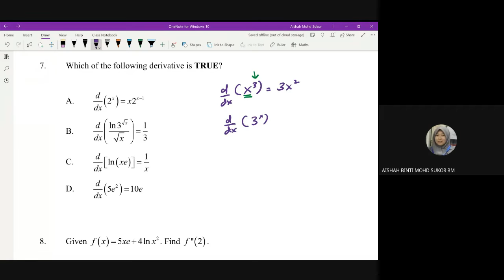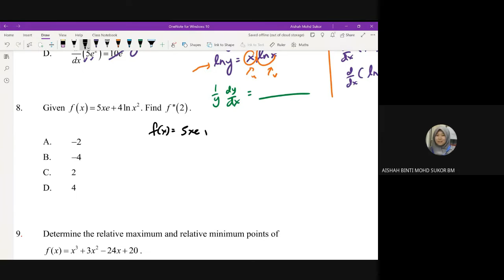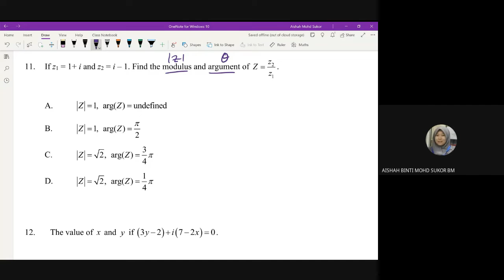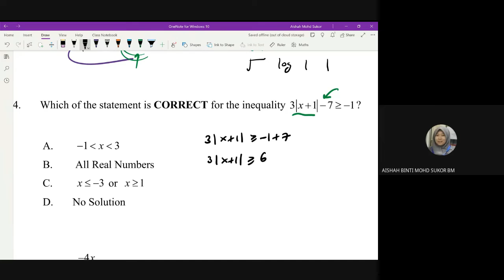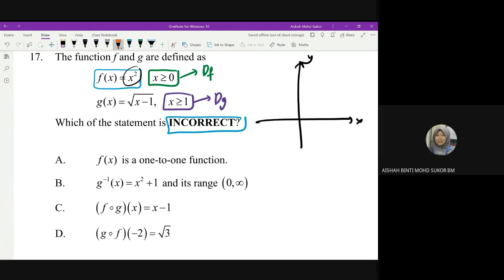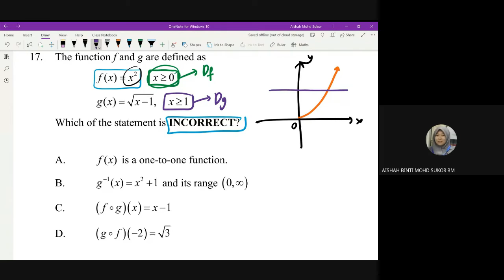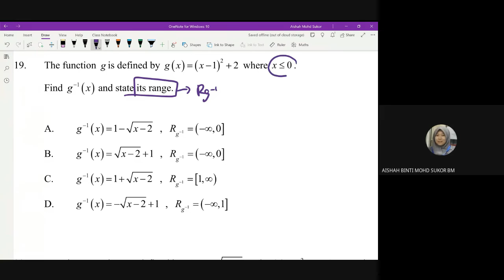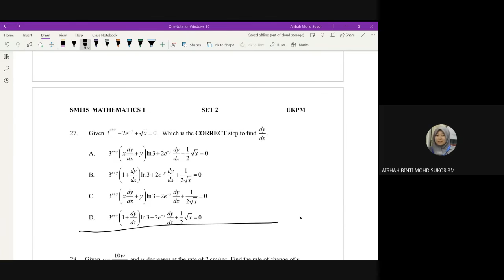Set 2 (Discussion)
Audio tidak berapa baik =)